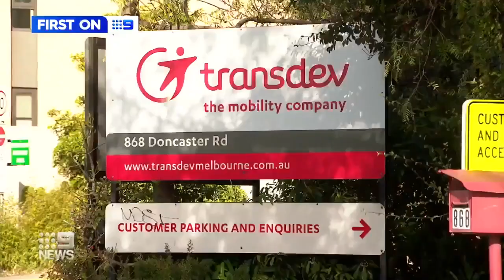Government calling for Expression of Interests for New Bus Operator [9News • Sept 14 2020]